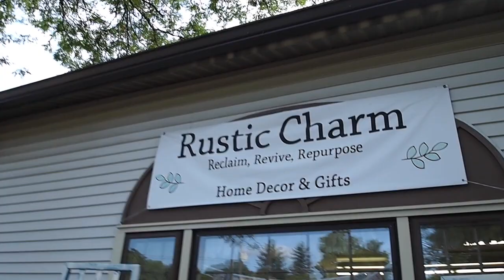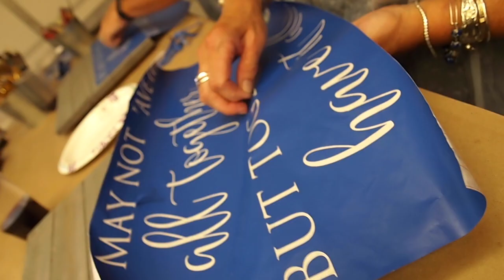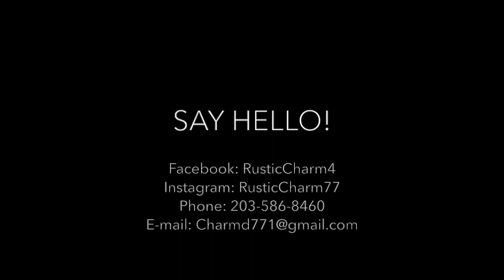This Is How We Do It at Rustic Charm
Check out what happened last night at our pallet painting class!